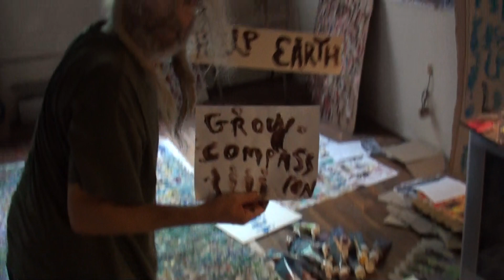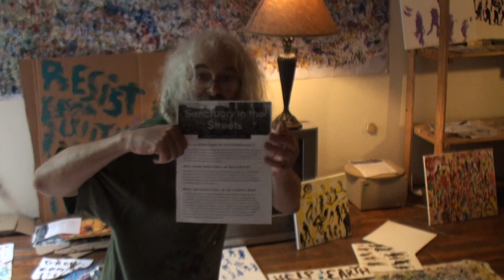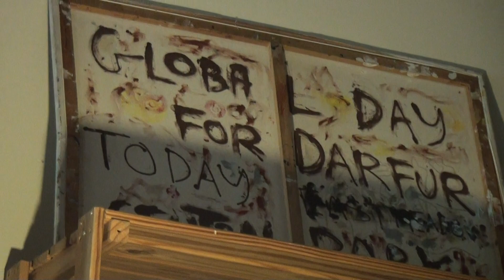help earth gladly